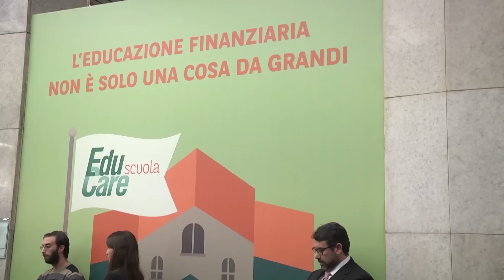EduCare Scuola | Introduzione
L'educazione finanziaria non è solo una cosa da grandi.
Da questa idea nasce EduCare Scuola di BNL, una campagna educativa per la scuola primaria sull’educazione finanziaria, destinata a 5.000 scuole primarie.
Il 5 novembre a Roma abbiamo presentato questo progetto con Fabio Gallia, AD di BNL.